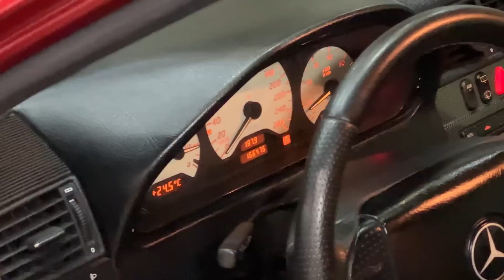INCRÍVEL! MERCEDES C230 KOMPRESSOR WAGON COMO VOCÊ NUNCA VIU ANTES! FOI INTELIGENTE - 7008FILMS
A frase "pensou fora da caixa" aplicada com sucesso!
Fomos no Expocar em Juiz de Fora - MG e encontramos esse super projeto, uma Mercedes C230 Wagon montada no estilo que gostamos, Salvem as peruas! Com certeza o dono fez seu papel e salvou, garimpou várias peças importadas da Alemanha, Polônia, Ucrânia, indonésia, etc etc tudo se comunicando via Google Tradutor!
A cor foi escolhida após muitos meses de pesquisa usada originalmente do Peugeot e para fechar o conjunto perfeito feio suspensão a ar e as tradicionais BBS.
Gostou? Então estrala o LIKE e até o próximo vídeo no canal 7008 o canal da diversidade automotiva